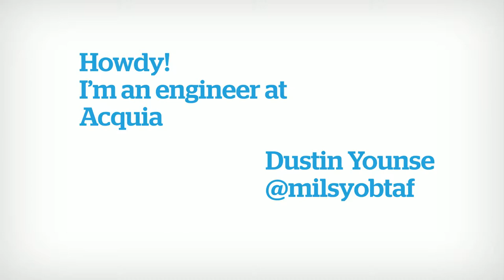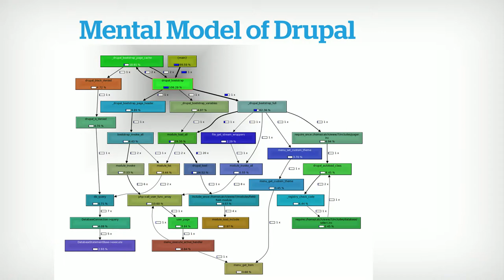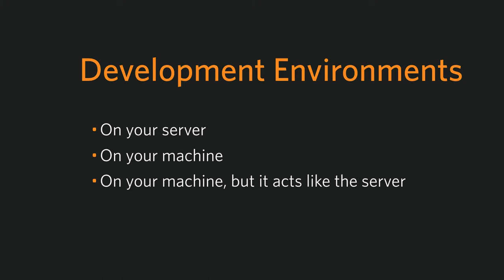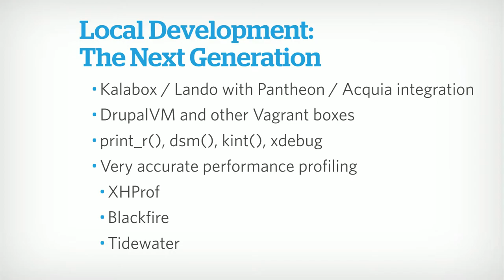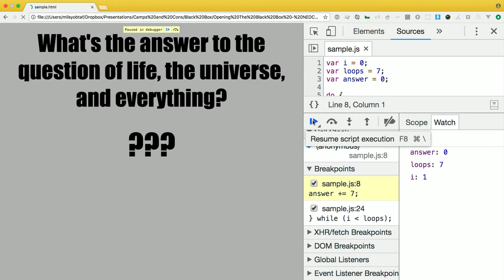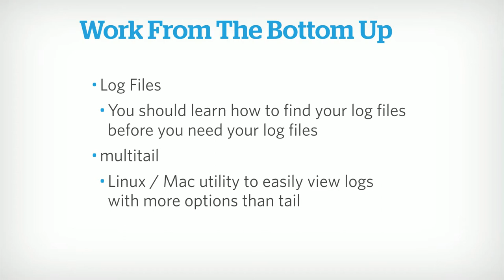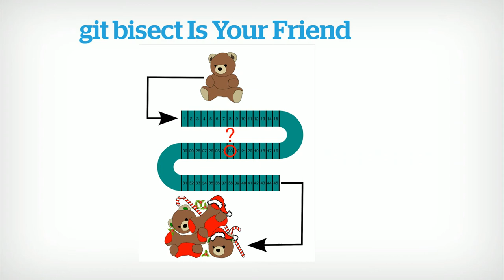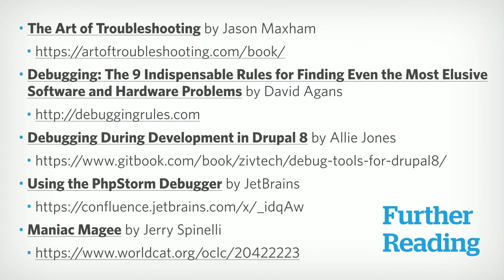Opening the Black Box: Becoming a Better Developer Through Debugging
Dustin Younse

Trying to tame a modern, fully-featured web application like Drupal can be an exercise in frustration.
Why are you printing that piece of content there?
Why am I seeing a negative integer instead of a string from this function?
What could a PDOException in my Watchdog log possibly mean?
In this session we will be going over useful debugging tools and techniques that can help you start to see into the inner workings of all versions of Drupal. You will be better prepared to start building truly custom features into your projects and you'll be able to remain calm when you get the ineveitable email that your site is showing the dreaded White Screen Of Death at 4:45pm on a Friday afternoon.